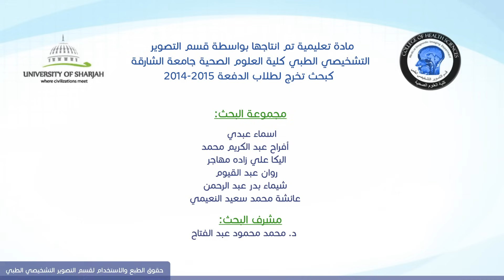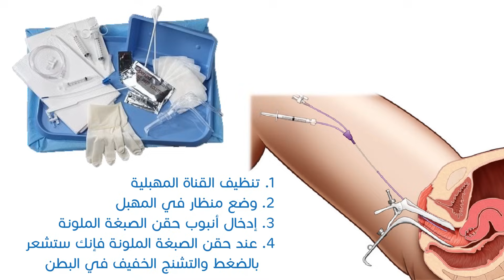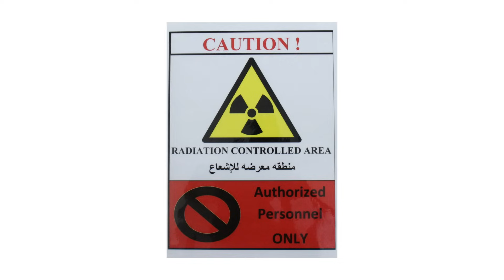فحص أشعة الصبغة للرحم وقناة الفالوب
نود التنويه الى المساعدة التي قدمها قسم التصوير التشخيصي الطبي ( الأشعة) بمستشفى جامعة الشارقة في إنتاج الفيديو، ولهم منا كامل الشكر والتقدير.